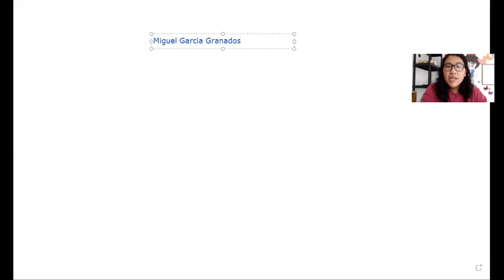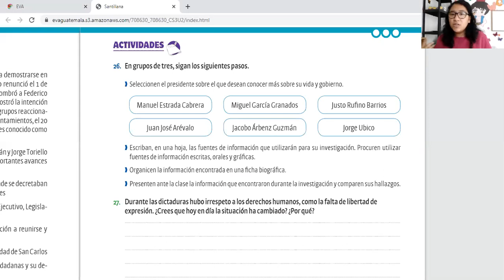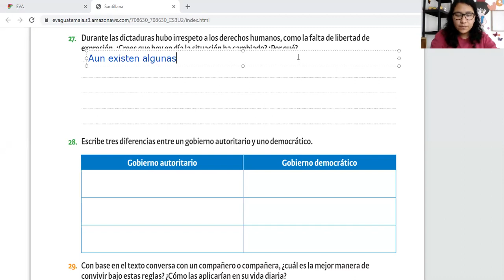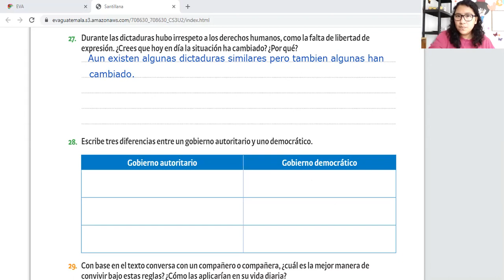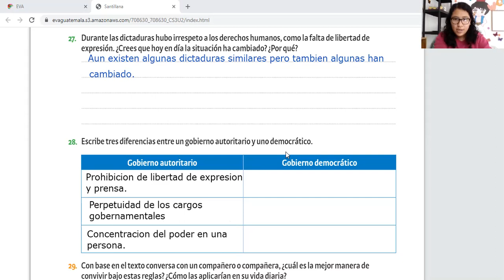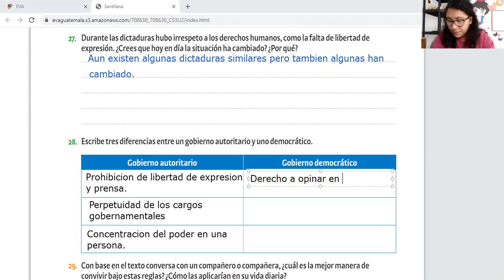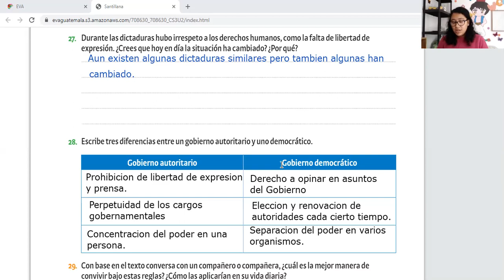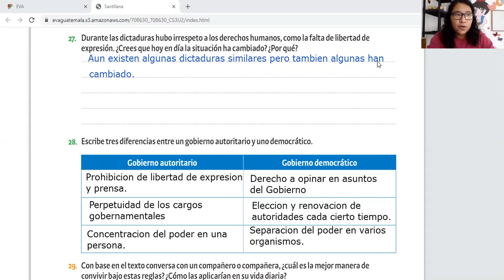3ro Revolucion de 1944